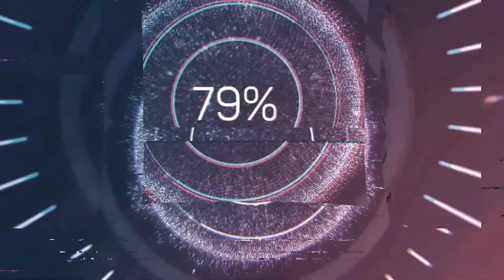Racial Profile Stop (Info Below 👇)